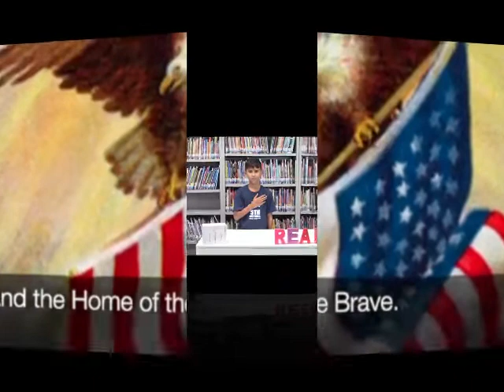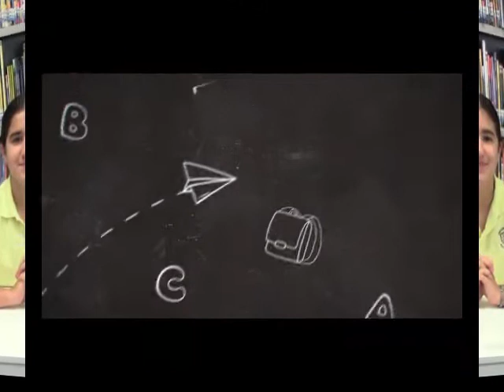Morning Announcements 5-19-2022